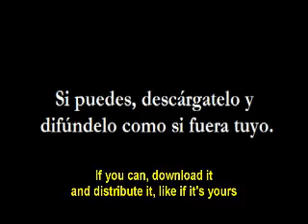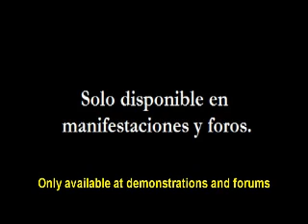Paisanos o mercenarios haciéndose pasar por indignados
La confianza es una cualidad que se debe cuidar como si fuera una planta.